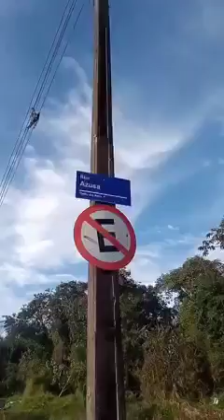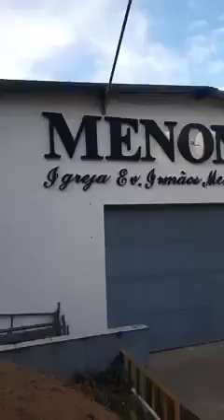Rua Azusa capital do avivamento